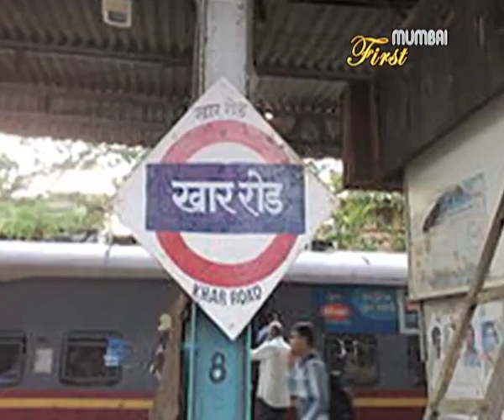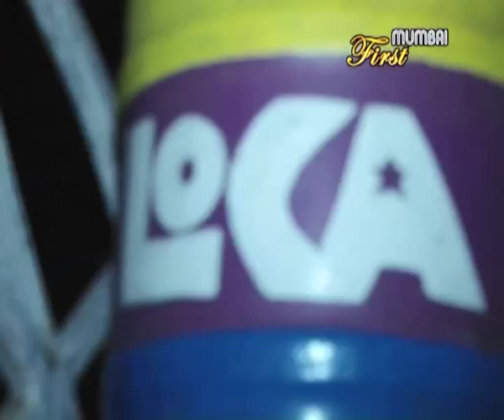Destination Dining @ Loca Loca, Khar Road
Destination Dining visited Loca Loca, a Cuban themed bar, on Valentine's Day. Watch this episode to know more about the funky and outgoing place, only on City First.